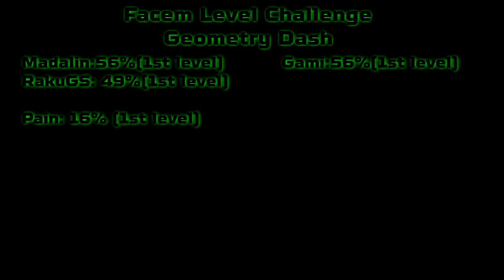Facem Level – episodul 7: mitzuu, pregătit de BAC, dar mai ales de Valorant